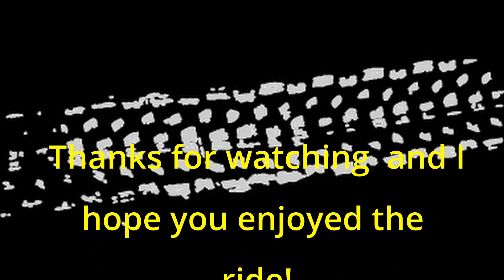Testing my new Drone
After wanting some fancy camera angles to add to my trail rides, I have finally invested in a drone. The new DJI Mavic Mini 2, this is not a product review video, just a big kid playing with his new toy. Expect to see some nice footage and pictures in the upcoming adventures soon.